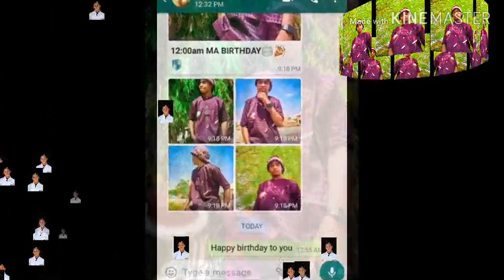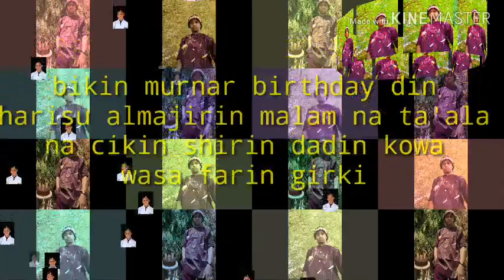Happy birthday to you HARISU ALMAJIRIN MALAM NAALA nashirin dadin kowa